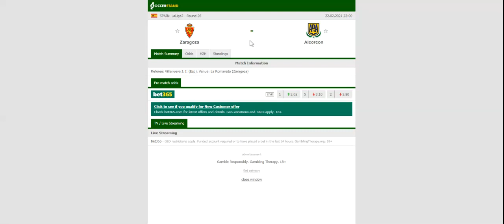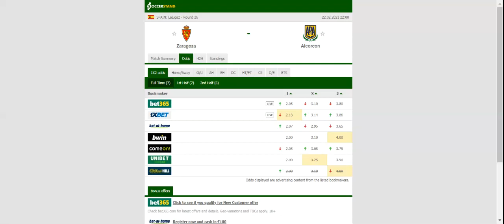ZARAGOZA VS ALCORCON PREDICTION & BETTING TIPS - 22/02/2021